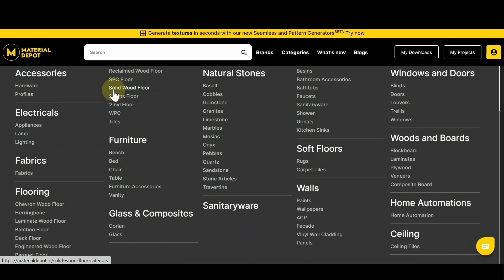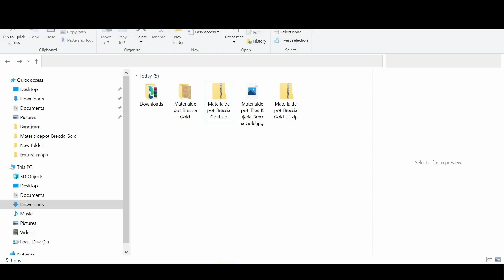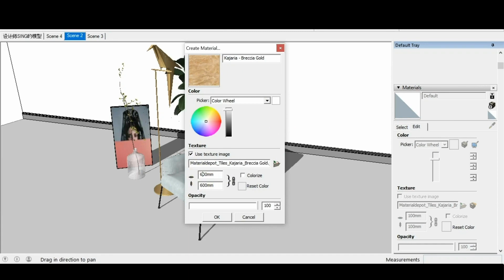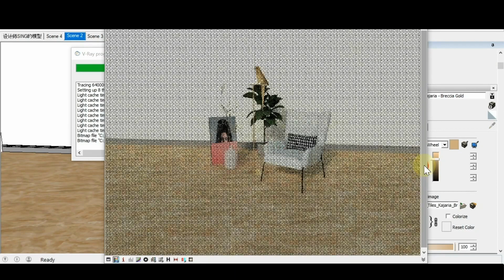Material Depot HD textures & texture map in Sketchup + Vray.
In this video, learn how to download and use free high-quality textures and maps from Material Depot in SketchUp and Vray. This tutorial includes importing normal, displacement, and roughness maps to create realistic renders!